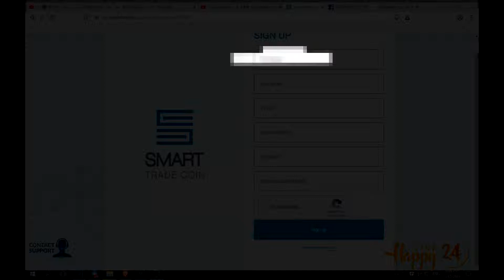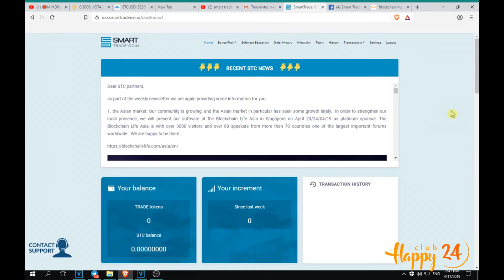Smart Trade Coin данс нээх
Tg арбитраж бирж арилжаанд орохын тулд хамгийн түрүүнд дансаа нээх шаардлагатай.